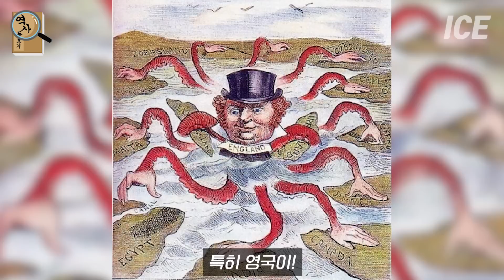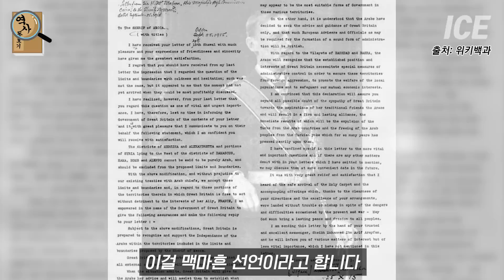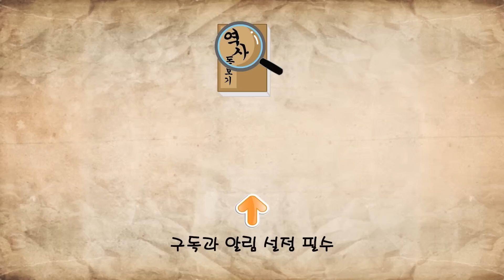우리가 모르는 이스라엘과 팔레스타인이 싸우는 충격적인 이유는 무엇일까?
이스라엘과 팔레스타인은 어디서부터 잘못된 걸까

감사합니다 :)